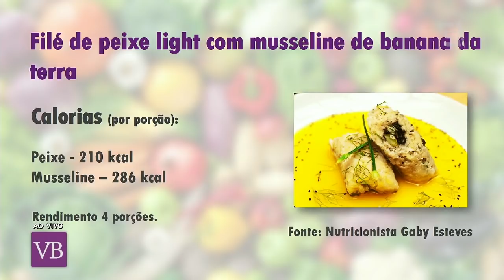Filé de Peixe Light com Musseline de Banana da Terra - Você Bonita (28/02/18)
Saiba como fazer um filé de peixe light e super saboroso com a chef de cozinha Carla Elage!